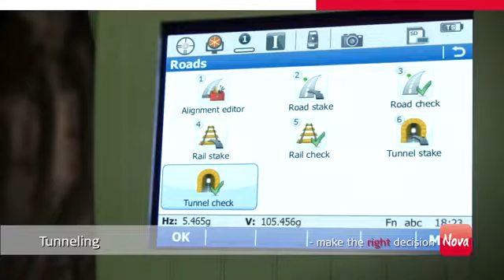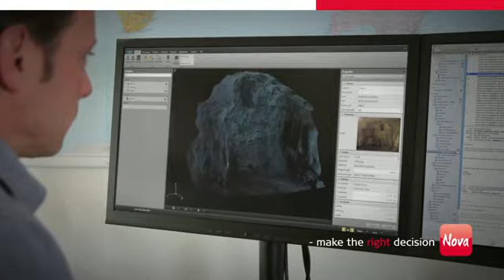Leica Nova control en tuneles